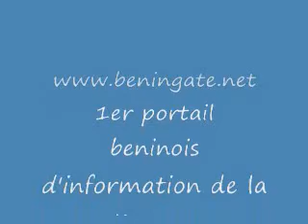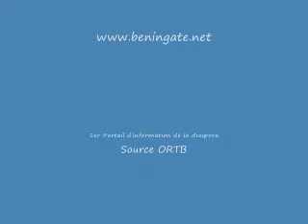JT 30 Mars bref